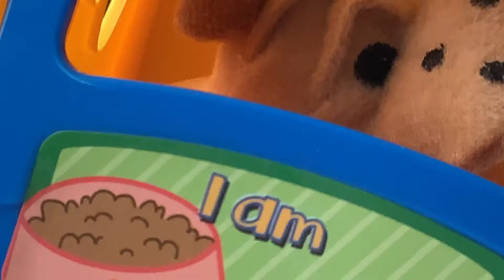Puppy’s are back (pt. 2)